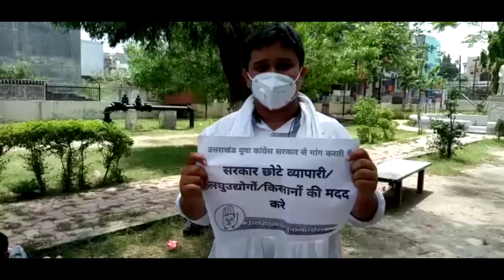काशीपुर ,,युवा काँग्रेस के कार्यकर्ताओं ने चार सूत्रीय मांगों को लेकर ज्ञापन सौपा।Abhi Tak News